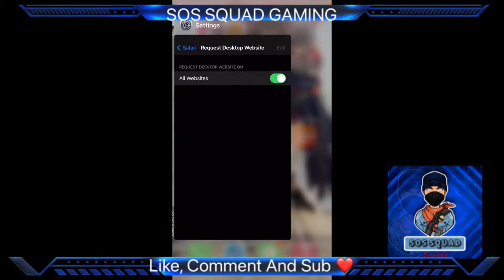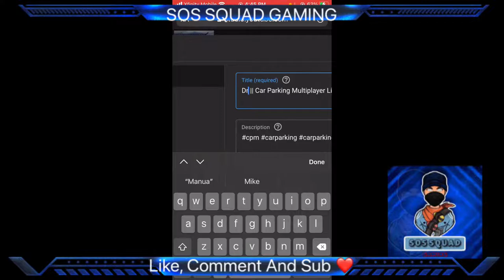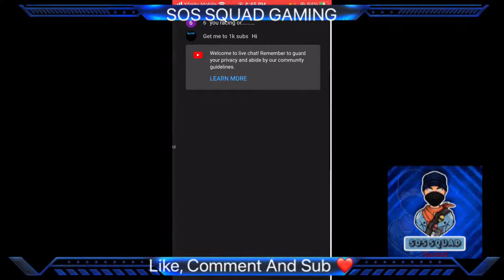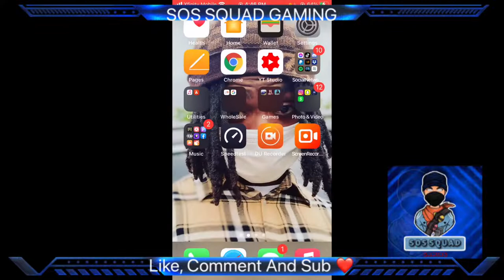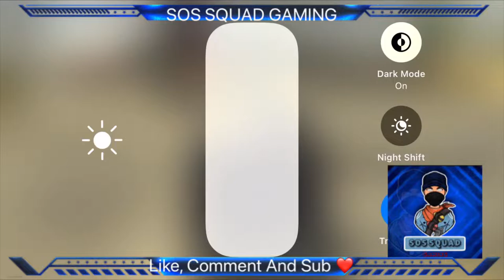Trolling People Stealing Cars || Car Parking Multiplayer Live!! 🔴